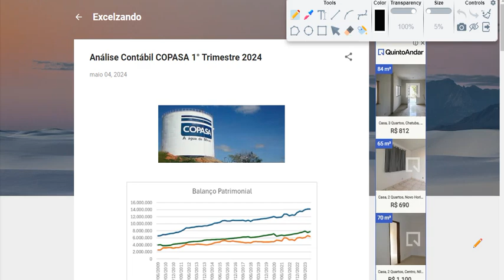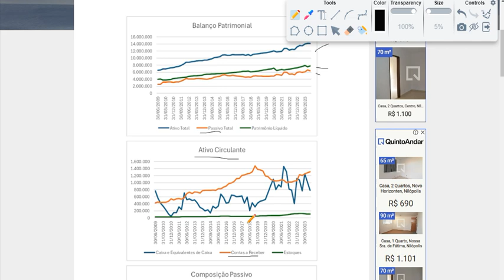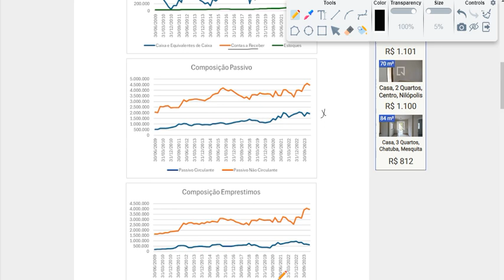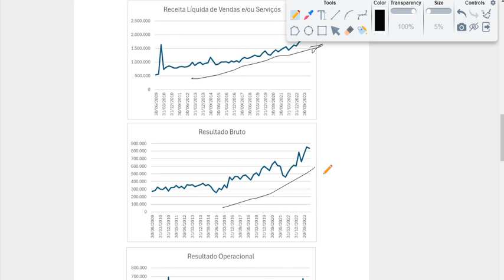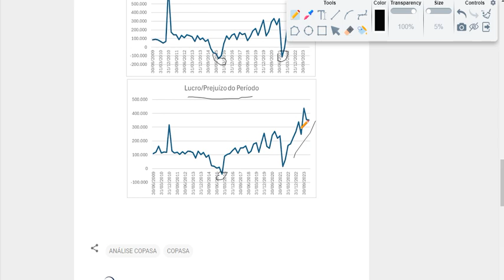Análise contábil COPASA